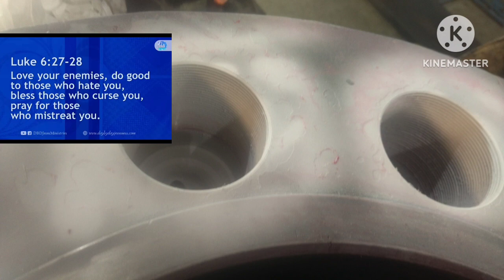On-site Outside/Inside threading machine....